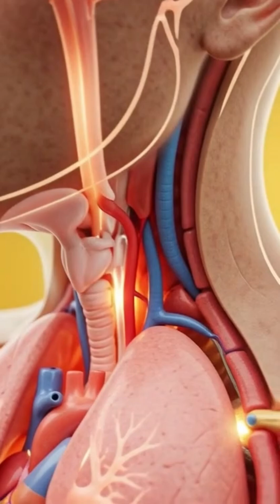Hot Chocolate Benefits — What This Warm Drink Does Inside Your Body!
Discover the real, science-based benefits of hot chocolate in this cinematic 3D anatomical breakdown.
In this video, we show how warm cocoa supports the body from the inside — boosting mood, relaxing muscles, improving blood flow, providing antioxidants, and supporting gut comfort.
Perfect for anyone who loves warm drinks and wants to understand how natural cocoa impacts the brain, heart, digestion, and energy levels.

➡️ Benefits covered in this video:
• Antioxidant support
• Better mood & relaxation
• Healthy blood circulation
• Muscle recovery support
• Gentle digestive comfort
• Natural energy lift

Enjoy this warm, soothing drink while learning how it nourishes your body from within.